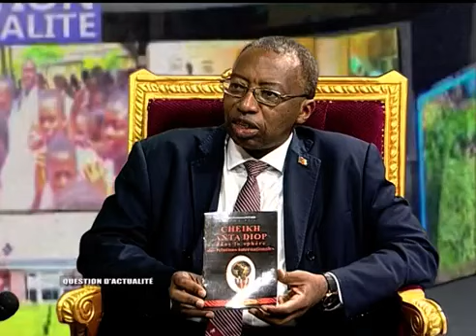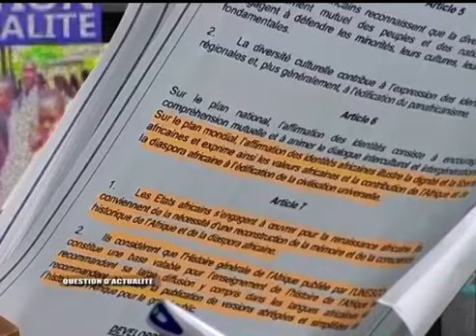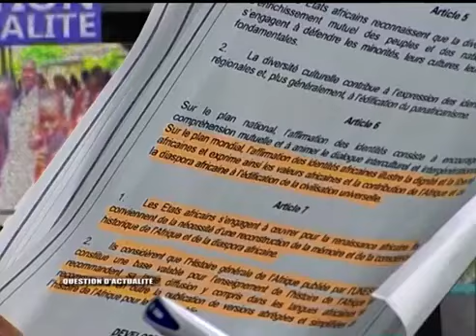" Charte de la renaissance culturelle Africaine " sur la TV Nationale de RDC Août 2021.